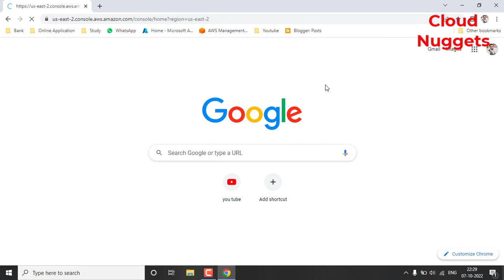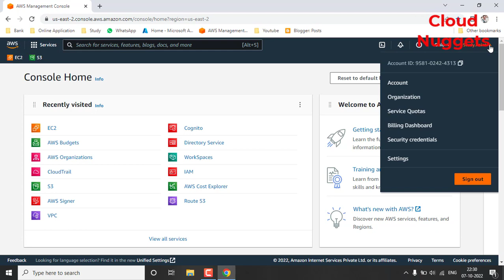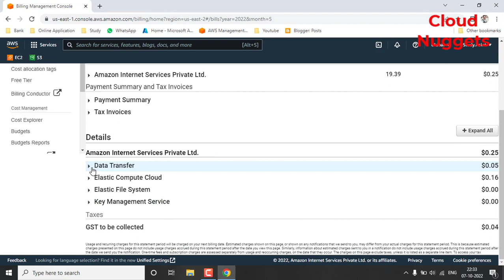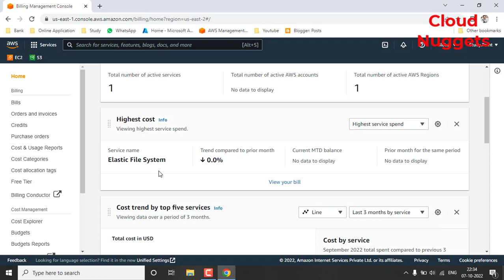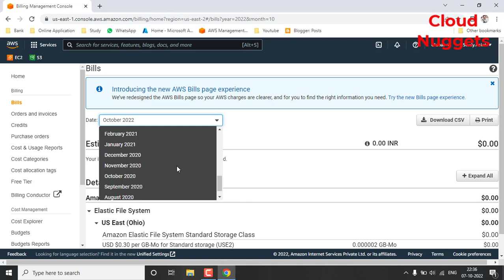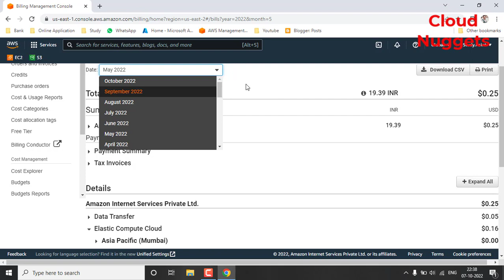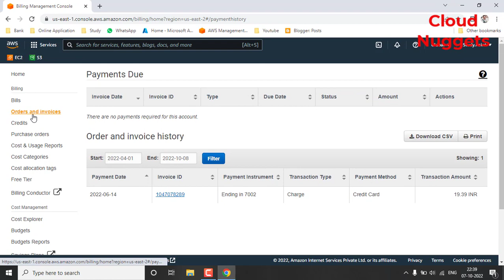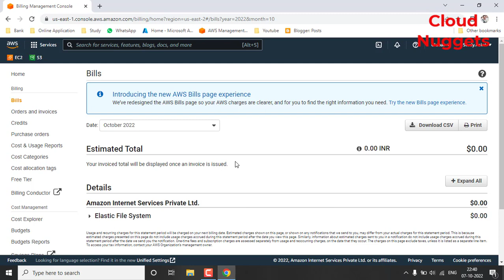AWS Billings Dashboard overview | How to review AWS billing | invoice and Order for AWS billing